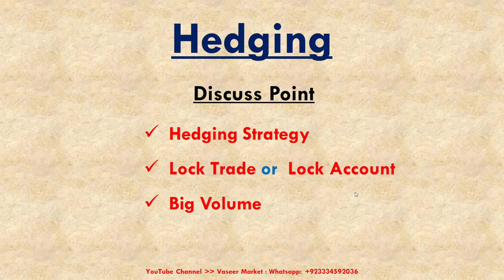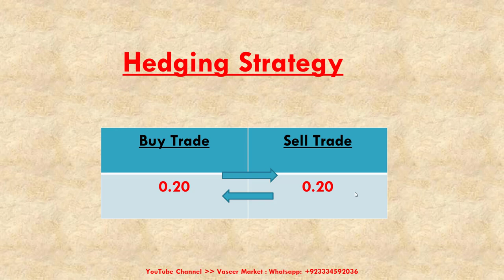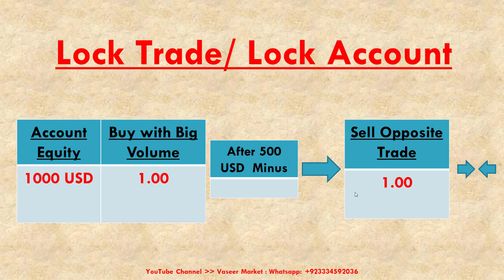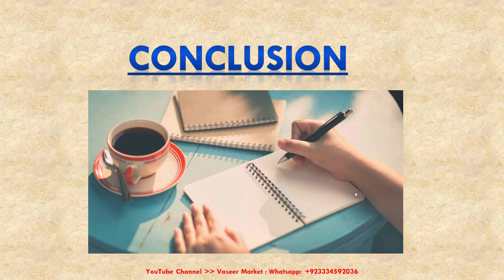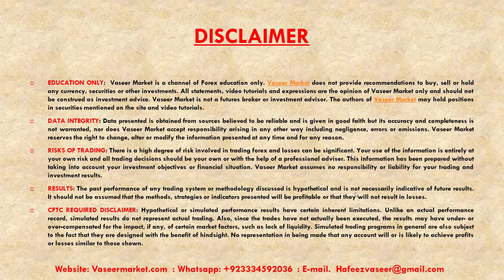Hedging Trading Strategy or Lock Account | Hindi / Urdu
Hedging Trading Strategy or Lock Account | Hindi / Urdu Language